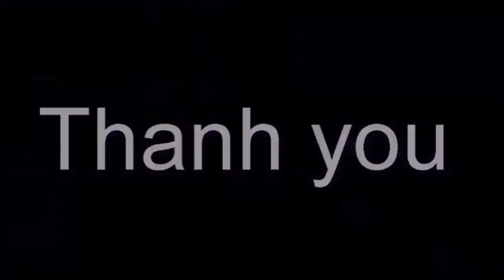Vợ diễn viên Hoàng Anh ôm nổi đau sau ly hôn [Tin tức Hằng Ngày]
Vợ diễn viên Hoàng Anh ôm nổi đau sau ly hôn [Tin tức Hằng Ngày]Tin tức hằng ngày là những thông tin giải trí trong và ngoài nước .